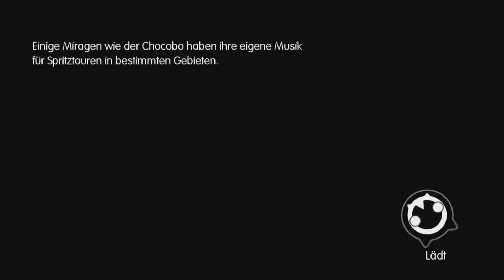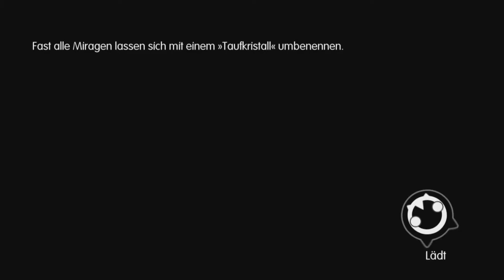World of Final Fantasy #27 - Die Ruhestätte der Züge